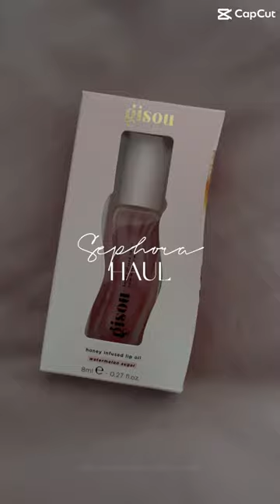sephorasale haul 💕restocking some favourites and trying some new things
Restock some old favorites and check out some new ones 💕

Featuring:
Laneige Cream Skin Toner
Summer Fridays Dream Oasis Serum
Ouai Scalp and Body Scrub - St. Bart’s
Sephora Collection Organic Cotton Pads
Nars pencil sharpener (why do I keep losing these)
Sephora Collection 3 in 1 pencil sharpener
Ouai Wanna Get-A-Ouai Set (body wash amd body moisturizerin St. Bart’s)
Summer Fridays Butter Lip Balm - Sweet Mint (still the best lip balm out there!!!)
Gisou Honey Infused Lip Oil - Watermelon Sugar